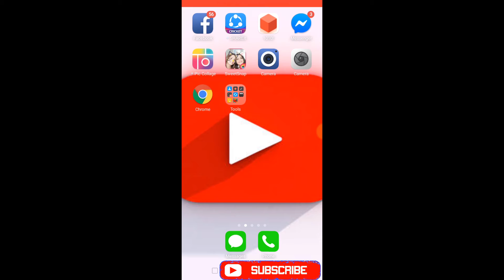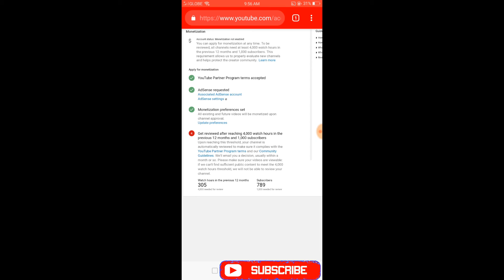PANO MAG-MONETIZE NG YOUTUBE CHANNEL???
KEEP WATCHING MY VLOGS 😉

PEACE 😎☝